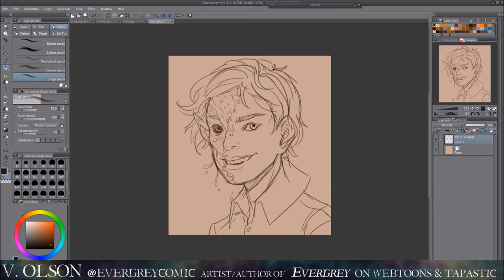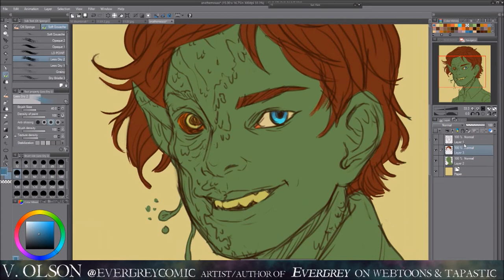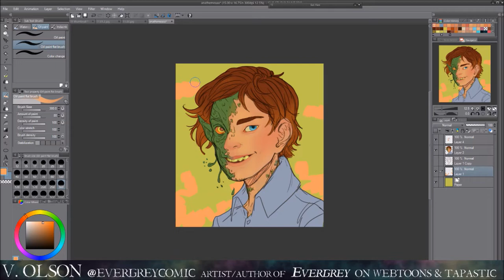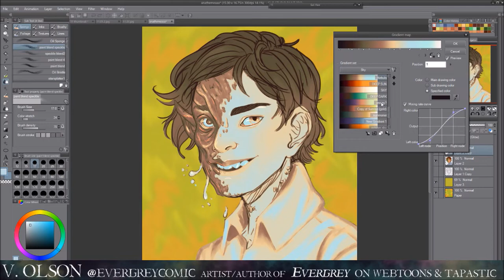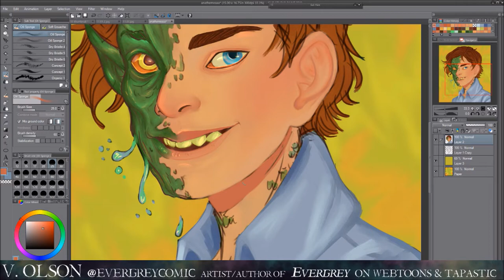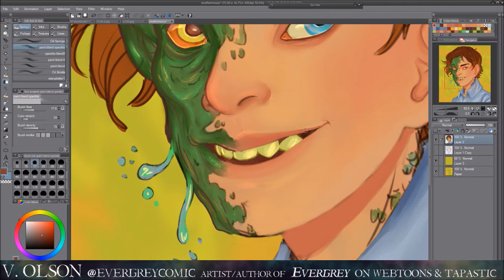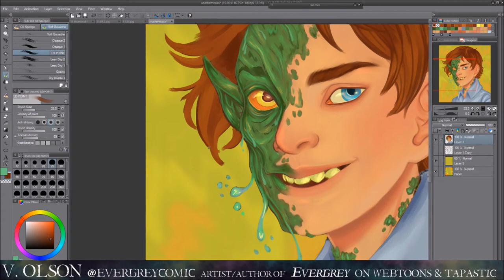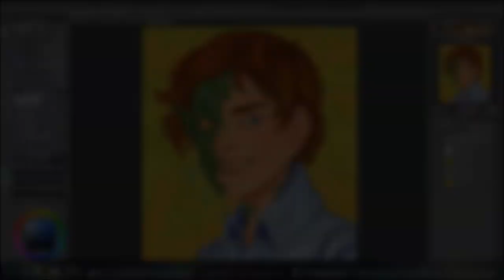ART IS SUPPOSED TO BE FUN?? • Speedpaint & Voice-Over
It's one of those videos where I FEEL like I'm making sense, but don't really know if I am. ? U feel me? OK I tried. It's a feeling and it's not good, and this is me struggling to feel good again.